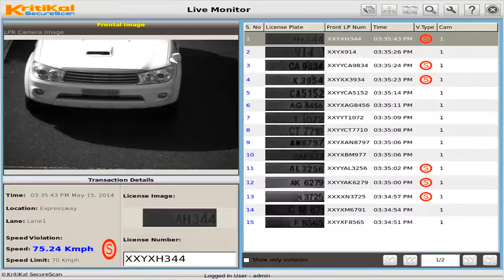Gujarat Govt. commences Smart Services under Wi-Fi project at Gandhinagar (Hindi)